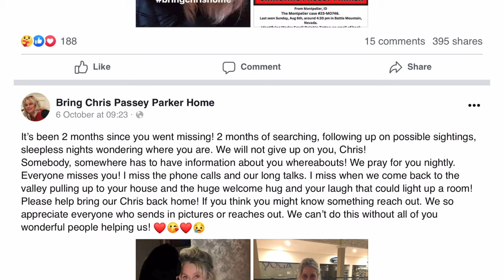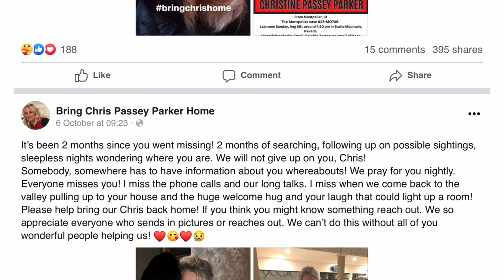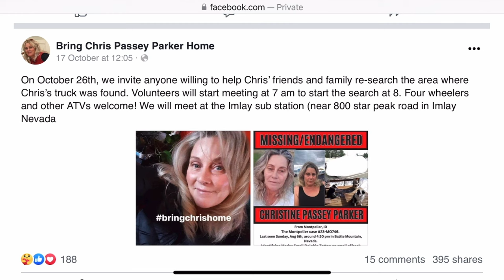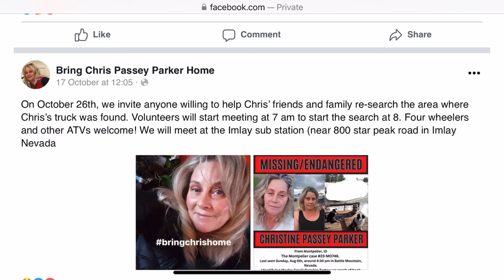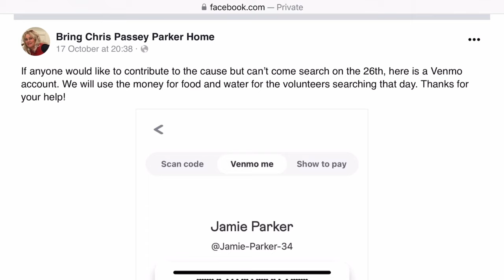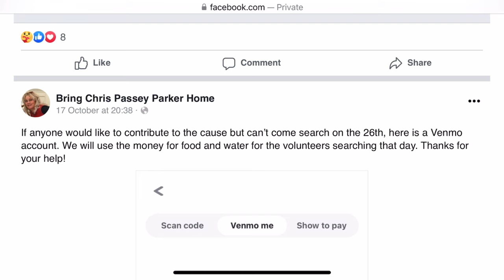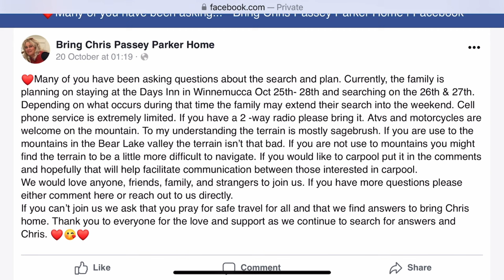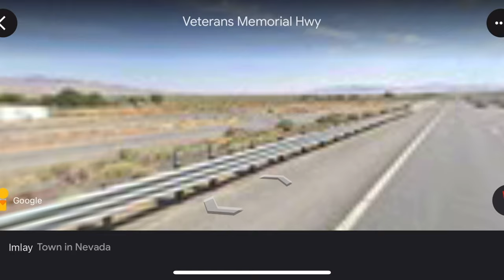New Upcoming Search For Christine Passey Parker | Details : Time , Date & Location Explained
New Upcoming search for missing person Christine Passey Parker. Details revealed.